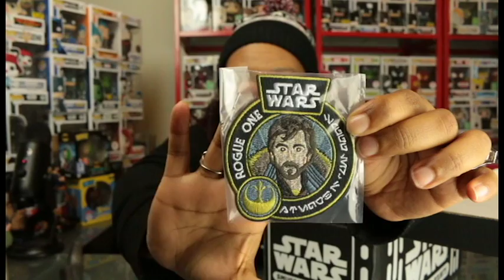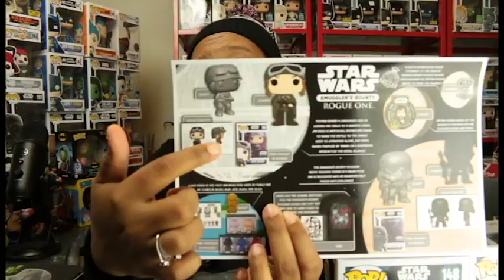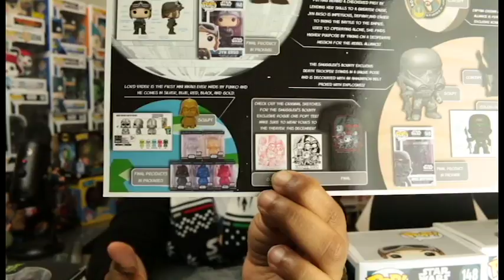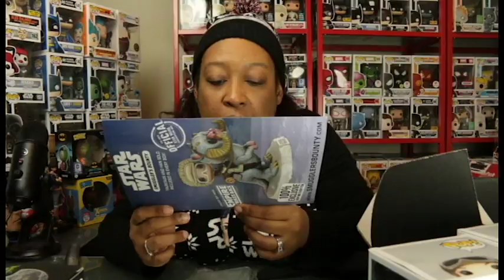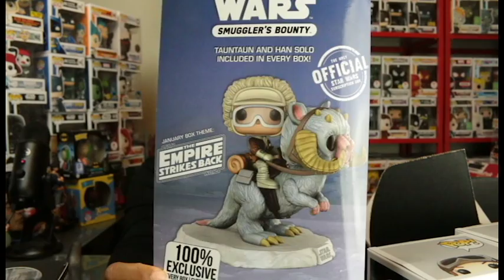Smuggler's Bounty: Rogue One November 2016 Unboxing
GeekGirl Ari’s unboxing of the Smuggler's Bounty: Rogue One November 2016